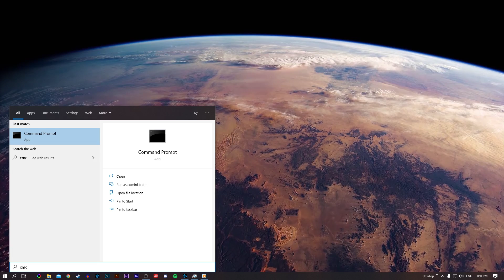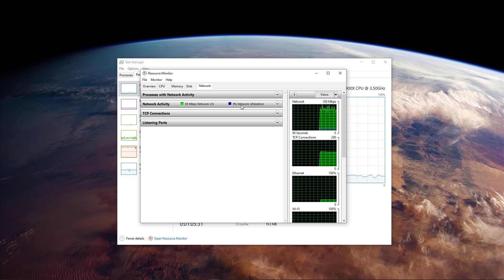Modern Warfare Warzone - How To Fix Network Lag, Stuttering & Packet Loss - Windows 10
A short tutorial on how to fix network lag, stuttering and packet loss while plaing Modern Warfare Warzone on the Windows 10 operating system.